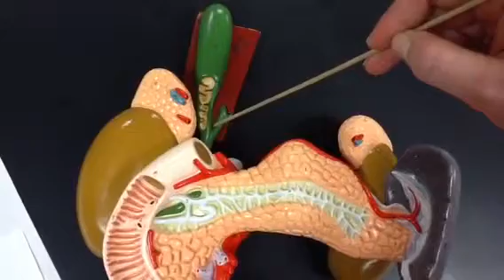Pancreas - Digestive system